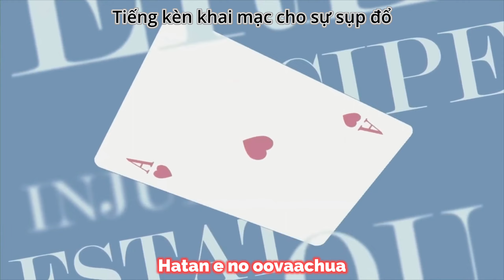Classroom of the Elite Season 3 Opening | 『Minor Piece』 by ZAQ [Vietsub & Lyrics]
Classroom of the Elite/Youkoso Jitsuryoku Shijou Shugi no Kyoushitsu e Opening theme 3
『Minor Piece』by ZAQ
•Anime : Classroom of the Elite/Youkoso Jitsuryoku Shijou Shugi no Kyoushitsu e (Season 3 / S3/3rd Season)
•Artist / Singer : ZAQ
•Song title : Minor Piece
•Vietsub : MuseVietnam
Copyright:
•Music, images, Animations and graphics, All belong to the original creator.This channel does not claim any right over them and the video will be taken down upon request.